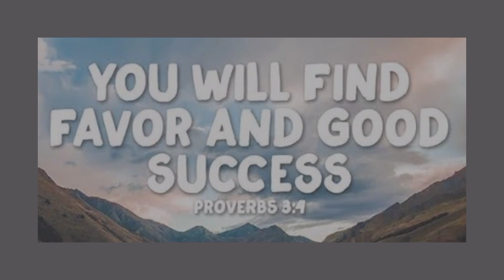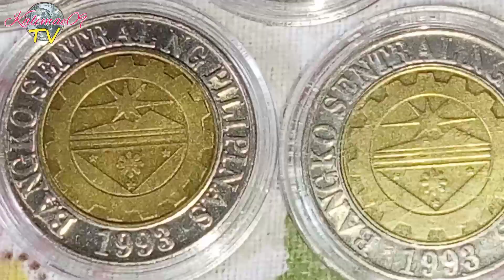1-2k 2016 10 Piso New variant natuklasan ko | KAALAMAN